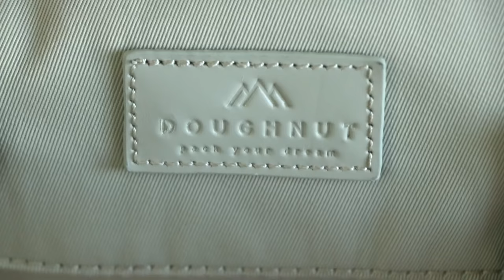WHATS IN MY BACKPACK! 🧸🎒 *highschool edition*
HI! Oh my gosh it's been a hot minute since I've posted. IM SORRY FOR ABANDONING YOU GUYS. School has been a slap in the face, but I'm getting in the hang of the school work n all, so I think I will be able to go back to posting regularly. I HOPE.

« « ⋅ʚ♡ɞ⋅ » »
ﾟ+*:ꔫ:*‹　PERSONAL LINKS　›*:ꔫ:*+ﾟ

ﾟ+*:ꔫ:*‹　TIMESTAMPS　›*:ꔫ:*+ﾟ
0:00 Intro
2:23 About the Bag
6:10 Front Pocket
12:58 Main Compartment
19:18 Outro

ﾟ+*:ꔫ:*‹    FAQ (Frequently Asked Questions)　›*:ꔫ:*+ﾟ

1. What do you use to film?
-The Canon 80D and The Canon G7x Mark II

2. What do you use to edit?
-Final Cut Pro X but for beginners, I recommend iMovie (it's free!!)

3. What is your posting schedule?
-TBD

4. What's your ethnicity?
-I AM ASIAN AMERICAN!

5. What kind of Asian are you?
-Southeast Asian (🇱🇦)

6. How old are you?
-14!

7. What grade are you in?
-I'm a freshman in high school (as of 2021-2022)